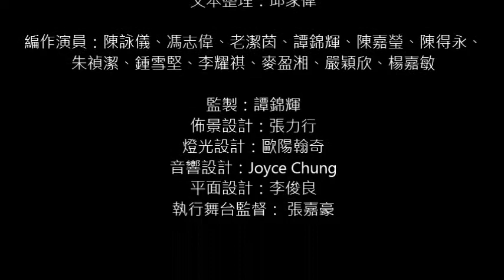【影話戲CMTEERS】《可有「怦然」過？》分手一刻，怦然心碎！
《可有「怦然」過？》

久違了的悸動。時而心動時而心痛，時而調整時而堅持，時而發現時而放下，在「我」和「你」之間，可有「怦然」過？

演出日期：
2013年12月26-29日(星期四至日) 8pm
2013年12月28-29(星期六至日) 3pm

演出地點：牛池灣文娛中心文娛廳 (港鐵彩虹站B出口)

票價 ：$150 (不設劃位)

12位演員，在這城市生活，
用編作的形式，在排練室沉澱。
「我」在等待／在心動／在戚戚然；
「你」在拒絕／在期盼／在抱怨；
「他／她」在感動／在懷疑／在堅持一個人。
在尋找與遺忘、發現與放下之間，
原來那時候，我們都曾出現過。

藝術總監 ：羅靜雯
導演：吳家良
文本整理：邱家偉

編作演員：陳詠儀、馮志偉、老潔茵、譚錦輝、陳嘉瑩、陳得永、朱禎潔、鍾雪堅、李耀祺、麥盈湘、嚴穎欣、楊嘉敏

監製：譚錦輝
佈景設計：張力行
燈光設計：歐陽翰奇
音響設計：Joyce Chung
平面設計：李俊良
執行舞台監督： 張嘉豪

本節目不設劃位，適合六歲以上人士觀看，節目約長90分鐘，粵語演出。不設中場休息，遲到者須待節目適當時候方可進場。

門票現於各城市電腦售票處、綱上及信用卡電話購票熱線發售
票價 $150 （每次購票正價票 10張或以上，優惠價每張 $120）
優惠票 $100 （全日制學生、60歲或以上高齡人士、殘疾人士看護人優惠，先到先得，額滿即止）
信用卡電話購票： 21115999
票務查詢： 27349009

關於CMTeers

CMTeers前名「戲引人」，為【影話戲】的義工團隊，成立於2007年9月。CMTeers成立的目的，是希望讓一群熱愛戲劇的【影話戲】觀眾，除了欣賞我們的演出之餘，更可參與【影話戲】的演出和活動，並且因應CMTeers成員不同的專長，藉著投入劇團各項日常運作和製作，能發揮所長，成為戲劇界的活躍分子。團員於2010年12月首次以CMTeers名義參與香港戲劇協會「曹禺戲劇節小劇場系列」《女‧旅》的演出，繼於2011年10月演出另一作品《攻心》(重演)，並於2012年10月演出翻譯劇《青春禁忌遊戲》。

現時劇團已招募逾百名義工，活躍成員將全情投入2013年12月《可有怦然過》的演出。

CMTeers核心成員：譚錦輝、老潔茵、邱家偉、黃敏思、羅民健、陳詠儀、馮志偉